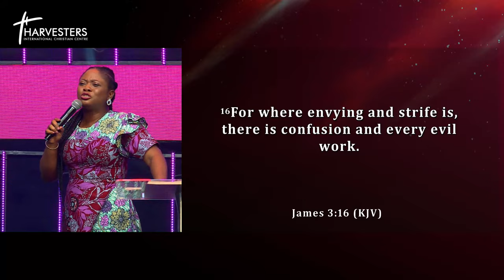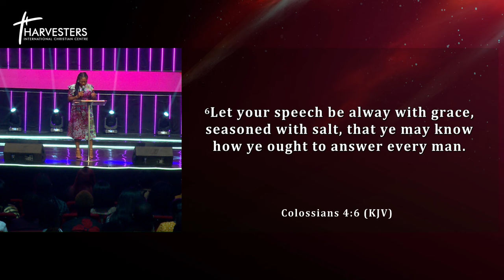Communication In Marriage ( Sermon Only) || Pst Bolaji John || Oct 15th 2023